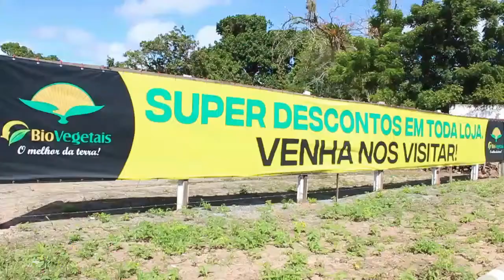Homem furta uma mesma loja três vezes em 7 horas